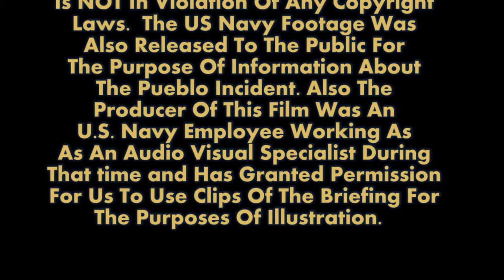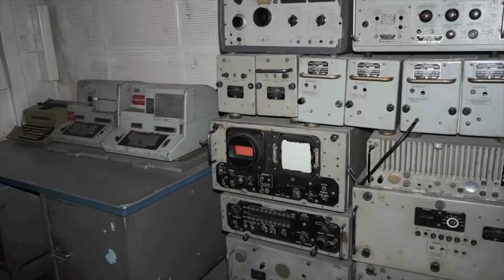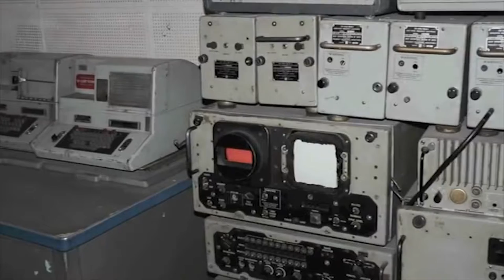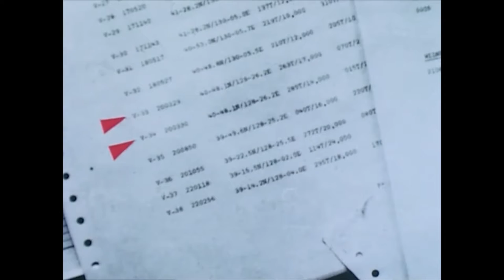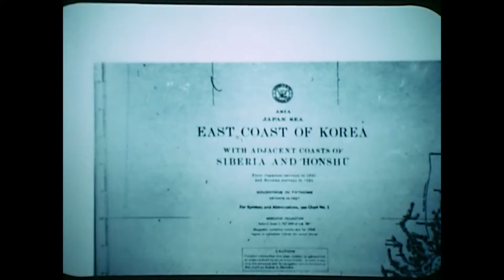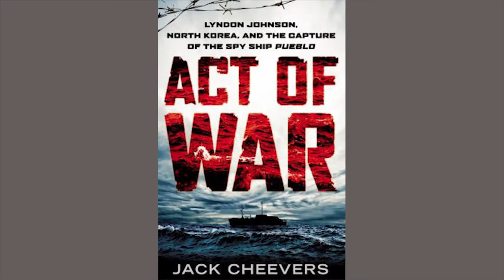Interesting People with Tom Lorentzen | Jack Cheevers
On this episode, Tom interviews author and newspaper journalist, Jack Cheevers. Jack is a former Los Angeles Times political reporter, he has done some fantastic research on the taking of the spy ship U.S.S. Pueblo, including tracking down survivors of this half-forgotten outrage that made headlines. During the Cold War, the United States and the Soviet Union stationed eavesdropping ships in international waters off each other’s coasts.